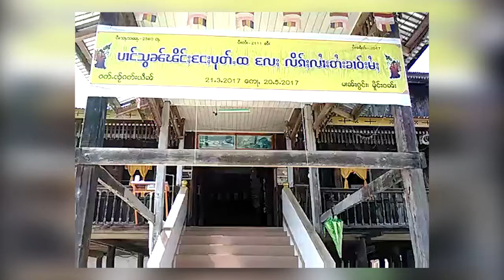ပွႆးလူင်းပၢင်သွၼ်ၾိင်ႈငႄႈပုတ်ႉထ လႄႈ လိၵ်ႈလၢႆးတႆးၶၢဝ်းမႆႈ တီႈမိူင်းဝၼ်း